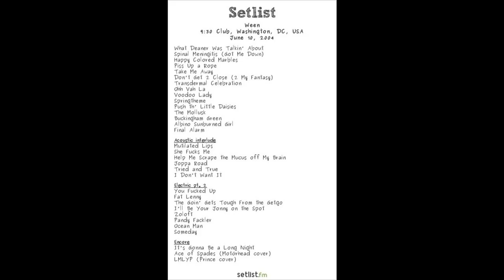Ween (6/10/2004 Wash. DC) - Pandy Fackler